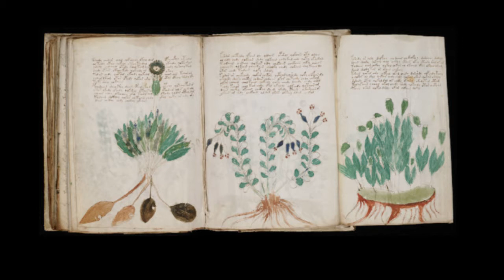Future Perfect: Picturing the Anthropocene | Danny Goodwin | TEDxSchenectady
Look beneath the chaos of our day-to-day lives and we can envision a fragile, complicated place where visual art helps us unravel and accept the reality of a world that we simultaneously create, inhabit, and destroy. If artists are informed by their culture (they are) and if art also shapes culture (it does), and if ours is a civilization in decline (it is), what does the art of today's world tell us about ourselves?

Danny Goodwin is an artist and educator living and working in Albany, NY. He is Associate Professor of Art and Director of Photography and Related Media in the Department of Art and Art History at the University at Albany, State University of New York. His work has been seen in over a hundred solo and group exhibitions, worldwide.